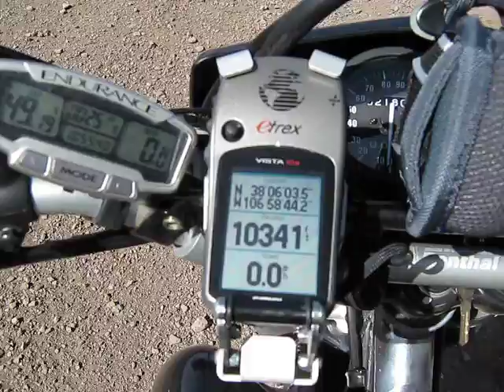TransAmerica Trail 2008 - Salida, CO to LakeCity, CO - 01/06/08.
Los Pinos Pass, CO